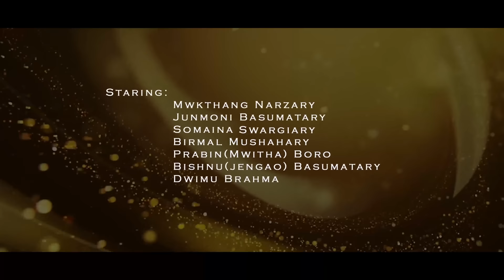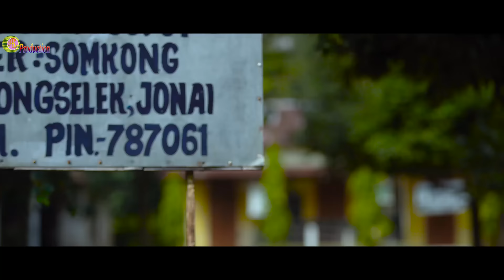ARONAI || OFFICIAL FULL MOVIE PART-1|| ARONAI BODO FILM PRODUCTION || A Film By Probin(Mwita)Boro.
Film- ARONAI.
Producer- Anjalu Basumatary.
story/Director/Scrip- Probin (Mwita) Boro.
Camera &Edit - Gwjwn Boro.
Mua- Jagod Boro.
Cast- Mwgtang,Junmoni,Mwita,Birmai,Somaina,Rakesh,Swmdwn,Bishnu,Dwimu,Kwrwm,Ajit and others.
Child artist- Miss Bebina Basumatary.
next Film coming - AGOR GWIYWI ARONAI.
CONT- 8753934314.